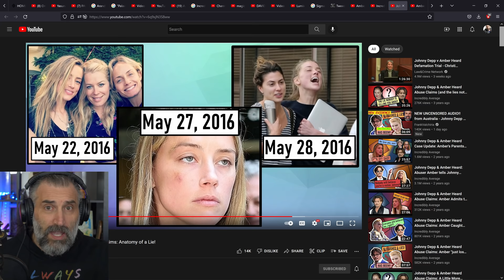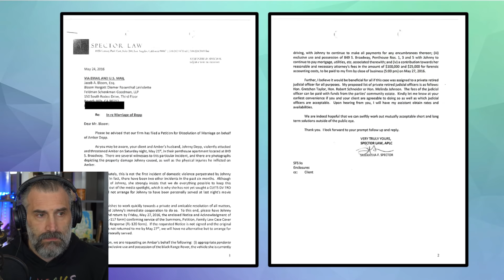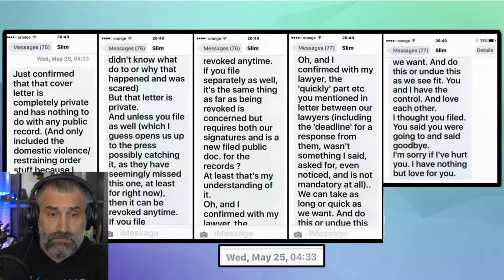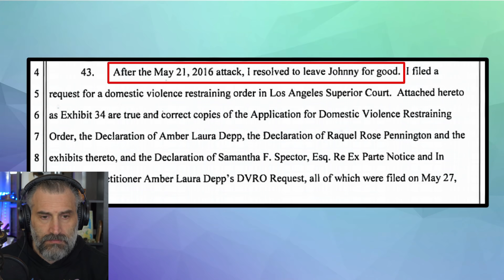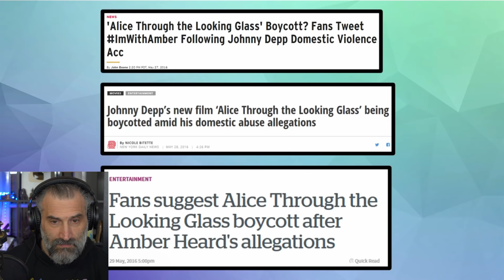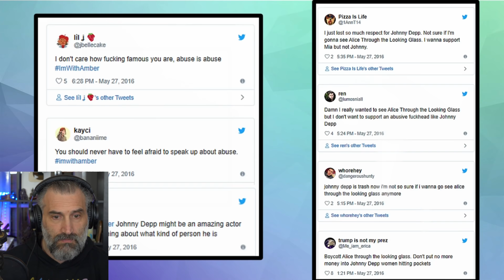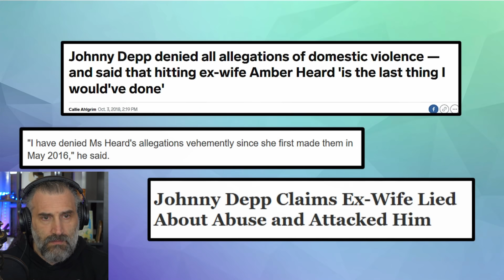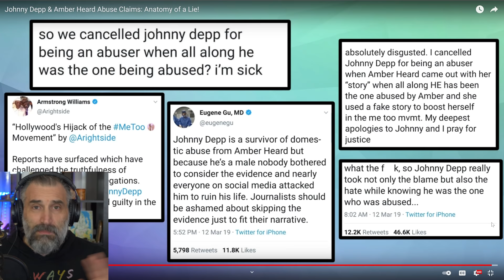Johnny Depp & Amber Heard Claims (HOAX): Anatomy of a Lie!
COMPUTER SETUP
pc case